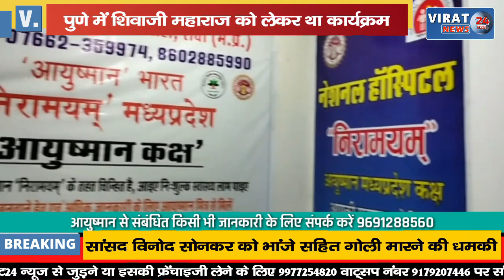NCP सांसद सुप्रिया सुले की साड़ी में लगी आग, दीप प्रज्जवलित करने के दौरान हुआ हादस !